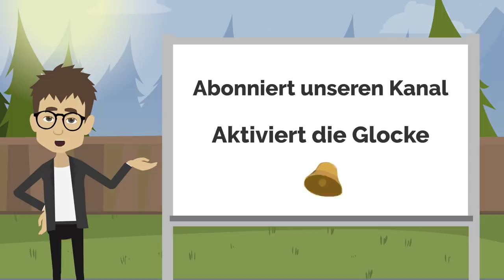Deutsch lernen mit Geschichten | Es gibt eine Neuigkeit! | Akkusativ und Dativ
Deutsch lernen | Akkusativ und Dativ

Akkusativ (accusative case German) und Dativ (dative case German) sind grammatische Fälle im Deutschen. Lernt, wie und wann man den Akkusativ oder Dativ verwenden muss.
Wann benutzt man Akkusativ? Wann benutzt man Dativ? .

Auf unserem Kanal findest du viele online Deutschkurse / Deutschvideos für Deutsch A1, Deutsch B1, Deutsch B2 bis Deutsch C1 bzw. Deutsch als Fremdsprache. Mit diesen Videos auf Deutsch kannst du deine deutsche Aussprache verbessern und üben durch Hören und Nachsprechen, deutsche Redemittel und Dialoge Deutsch lernen, Deutsch Wortschatz (deutsche Vokabel) erweitern, dein Deutsch verbessern, Deutsch verstehen, Deutsch sprechen lernen, Lektion Deutsch lernen mit Spass, Deutsch lernen mit Dialogen, Online Deutsch lernen als Fremdsprache, Deutsch lernen mit Geschichten und viel mehr hier bei deinem Deutschlehrer und deiner Deutschschule! Lerne Deutsch (englische Untertitel) mit uns! Learn German with us!